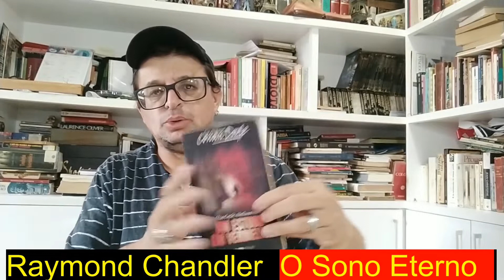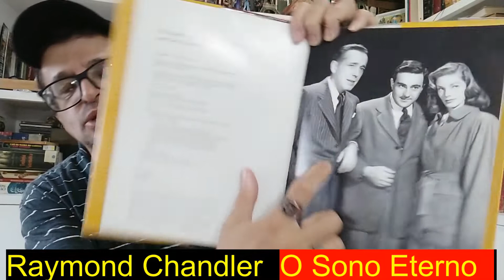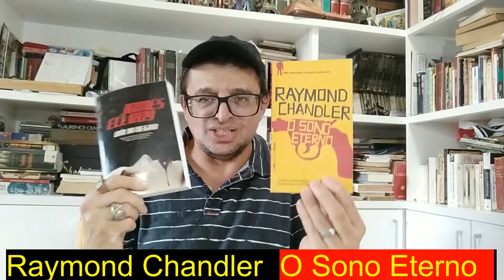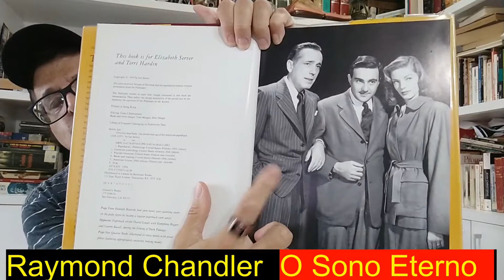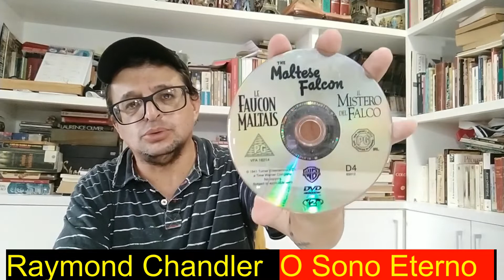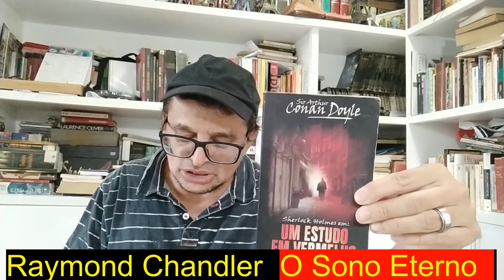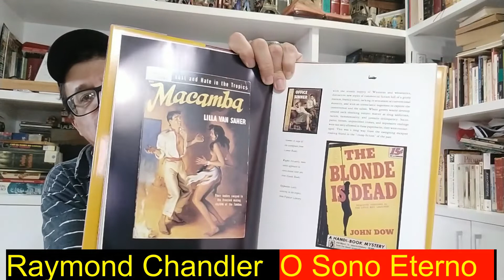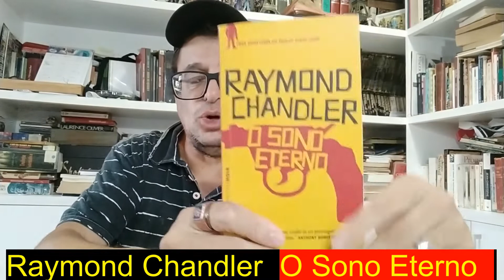O SONO ETERNO (Raymond Chandler) I Paulo Darma1970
Philip Marlowe, detetive particular em Los Angeles, é chamado à mansão do velho General Sternwood para investigar um caso de chantagem, aparentemente banal, envolvendo uma de suas filhas. Em pouco tempo, Marlowe percebe que algo se esconde atrás desse pedido, e que as duas filhas do General, Vivian e Carmen Sternwood, podem ser mais perigosas do que aparentam. Em uma cidade chuvosa e enevoada, ele aos poucos se envolve com a pornografia ilegal e a máfia dos jogos. Nesta primeira aventura de Marlowe, publicada originalmente em 1939, Raymond Chandler deu nova vida ao romance policial, mesclando uma trama envolvente a um estilo inigualável - corrosivo, cômico e extremamente original.